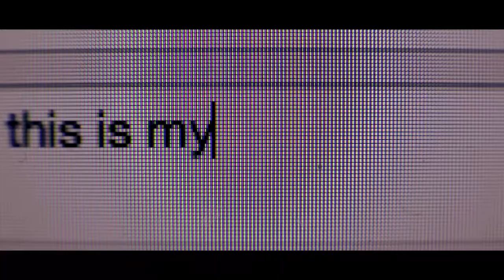Branan Edgens Director's reel